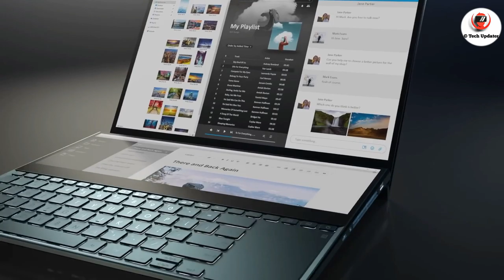ASUS ZenBook Pro Duo - Innovative Laptop | ©️ Copy Tech Updater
ASUS ZenBook Pro Duo UX581 Intel Core i7 9th Gen 15.6" 4K UHD OLED Touchscreen Laptop (32GB RAM/1TB NVMe SSD/Windows 10/6GB GDDR6 Graphics Card/ScreenPad Plus/Celestial Blue/2.50 Kg), UX581GV-H7201T

To Buy Laptop link 🔗 👇

🔵Asus ZenBook Pro Duo 𝙥𝙧𝙞𝙘𝙚 and 𝙖𝙫𝙖𝙞𝙡𝙖𝙗𝙞𝙡𝙞𝙩𝙮 :

Price in (India 🇮🇳) :
2,09,998/-

It has an overclockable 2.4-GHz Intel Core i9-9980HK processor with 32GB of RAM, a 1TB PCIe SSD, an Intel UHD Graphics 630 GPU and an Nvidia GeForce RTX 2060 GPU with 6GB of VRAM. The $2,499 base model has a 2.6-GHz Intel Core i7-9750H CPU with 16GB of RAM.

💁‍♂️For More Updates ⬇️

F០ɭɭ០Ɯ ៣៩ ០⩎.